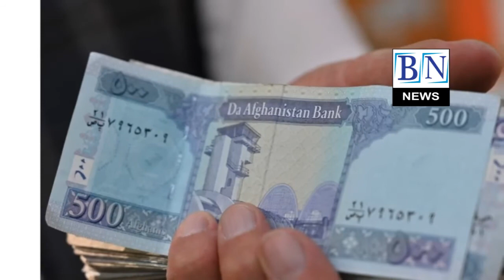താലിബാന്‍ വെറും നോക്കുകുത്തി തകര്‍ന്നടിച്ച് അഫ്ഗാനിസ്ഥാന്‍|Internationalnews|Afghanistan|Bnnews